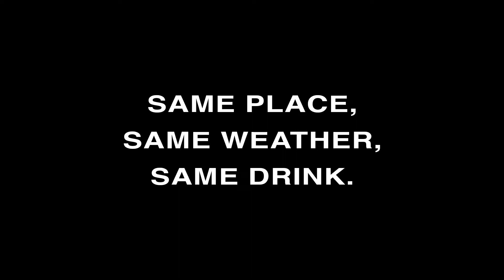Daily Morinzhi - Day 622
Same place, same weather, same drink.

About Morinzhi
1. Morinzhi improves endocrine system, regulates hormones.
2. Morinzhi enhances immune system.
3. Morinzhi relaxes blood vessels, regulating blood pressure.
4. Morinzhi increases blood flows to cells, tissues and organs, prevents coronary heart heart disease.
5. Morinzhi Improves pancreatic functions, regulates blood sugar.
6. Morinzhi increases endorphin hormones, relieves anxiety and depression.
7. Morinzhi has anti- inflammation and pain relief effect.
8. Morinzhi aids anti- histamine reactions, relieves allergies.
9. Morinzhi contans antioxidant, thus slows down aging.
10. Morinzhi improves lungs functions.